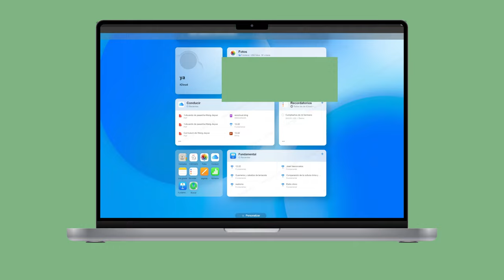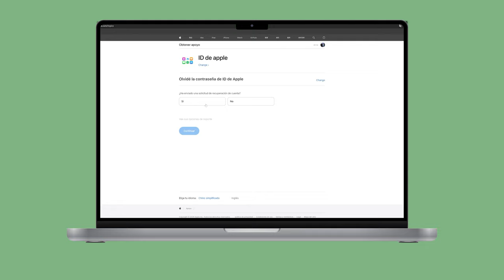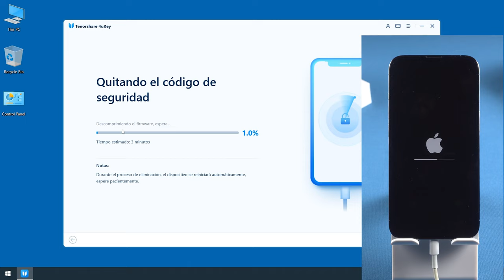🔑Cómo desbloquear un iPhone sin iTunes 2024 Más Eficiente en un Clic [2 Métodos Gratuitos]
¿Está tu iPhone bloqueado? Esto es algo que suele ocurrir entre los usuarios de Apple. Puede deberse a unos toques accidentales o a que haya olvidado su contraseña. Es posible que hayas intentado desbloquearlo con iTunes, pero falló. Está bien bro, Tenorshare está aquí para ayudarte.🥳

00:00 Introducciones
00:25 Método 1: Desbloquear el iPhone eliminando el dispositivo del servicio Buscar mi iPhone a través de iCloud.
00:50 Método 2: Comunicarte con el soporte técnico de Apple para desbloquear el iPhone
01:18 Método 3: usar 4ukey para desbloquear el iPhone